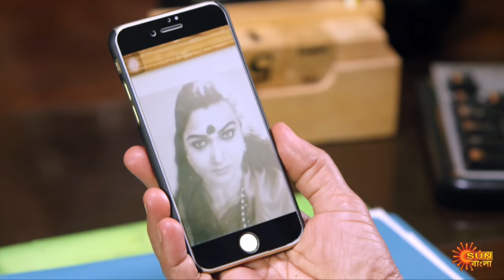Nandini - Episode 176 | 18th Feb 2020 | Sun Bangla TV Serial | Bengali Serial